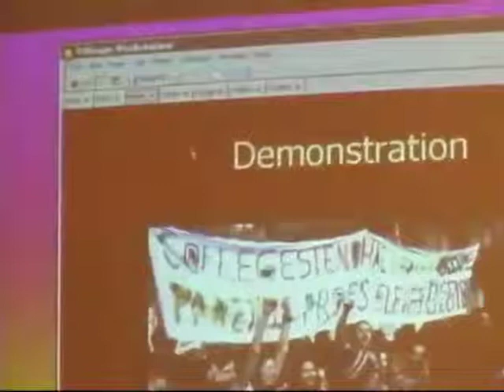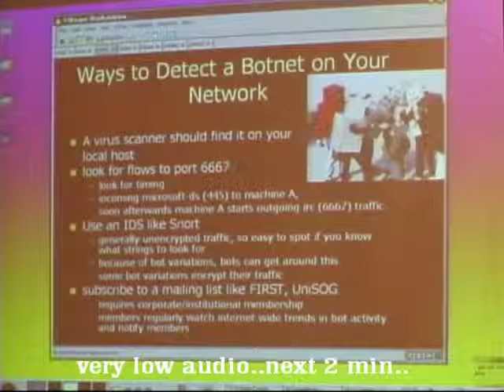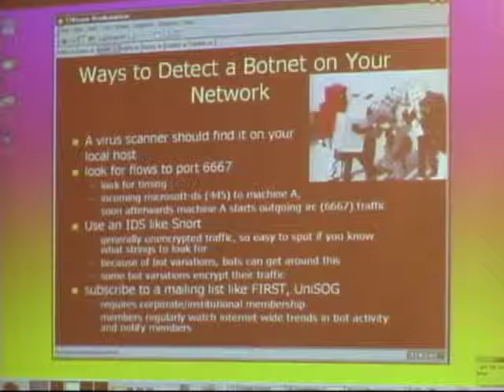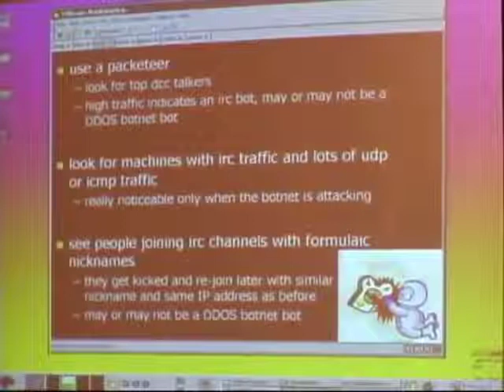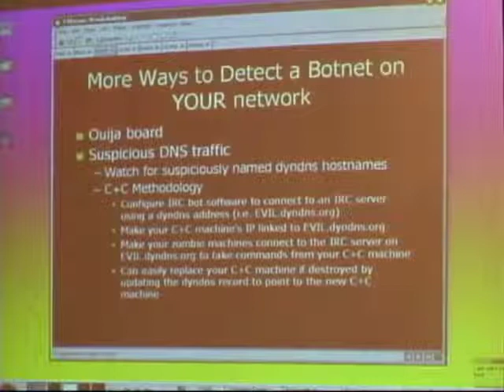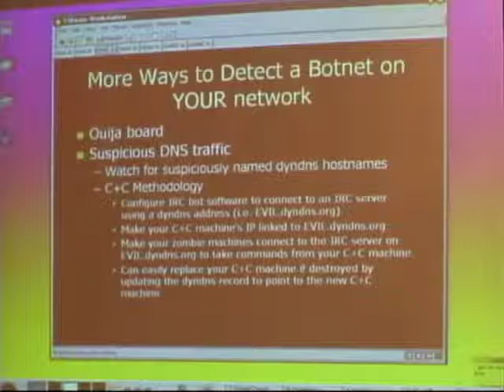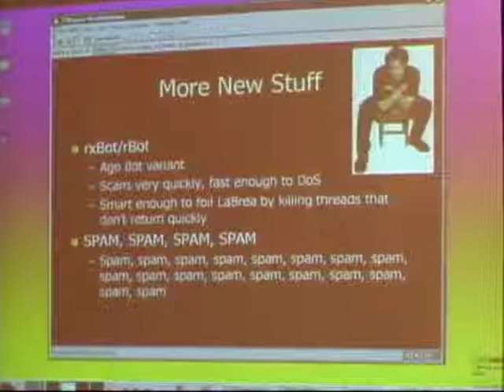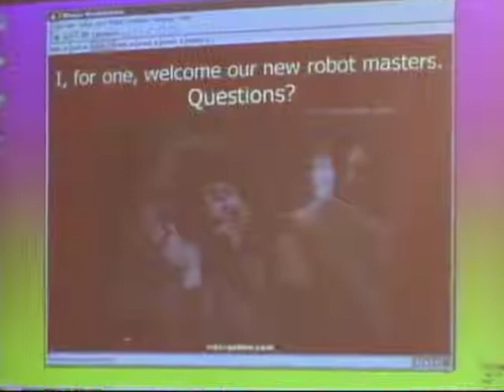The Fifth HOPE (2004): Today's Modern Network Killing Robot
Friday, July 9, 2004: 10:00 am (Area "B"): This is an overview of the new generation of DDoS tools. Back in the day, a couple of large pings could take down lots of machines. When those techniques stopped being effective means of taking down networks, people started writing DDoS programs. These programs required a little bit of manual work to install, but were effective at taking down large networks for a while. This generation of DDoS tools was made famous in the media for victimizing famous websites for hours at a time. Soon people learned to control the damage done by these tools, and so a new generation of DDoS tools was born: Ones that could infect thousands of machines automatically to create large botnets and hide their communications in order to evade detection better than their predecessors. These botnets are now the most effective DDoS tools in popular use today. This talk will go over the more popular botnets, such as gtbot and sdbot, and talk about how they work and some ways to spot them on your network. There will be a demonstration of an irc botnet in action.

Hosted by Viki Navratilova

[Note: the recording of this panel is incomplete, though we've posted what we have. Please accept our apologies.]